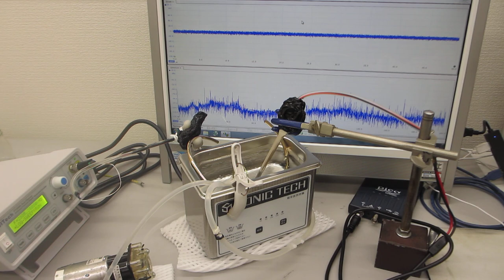音圧測定・解析に基づいた、超音波洗浄器実験ーーウルトラファインバブルとメガヘルツ超音波による、音響流制御技術ーー（超音波システム研究所）